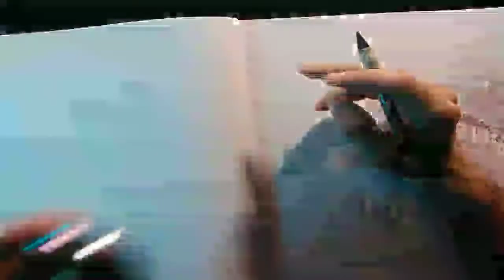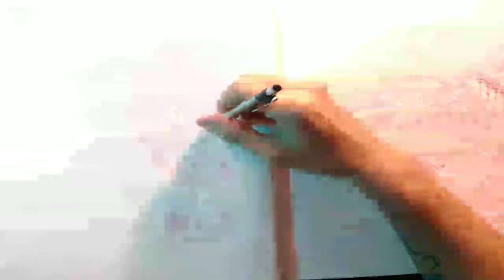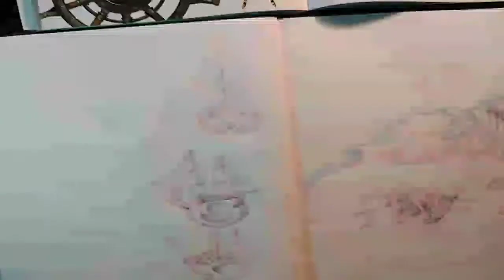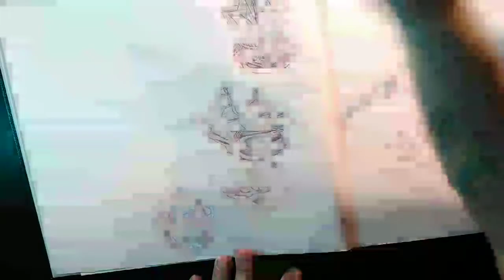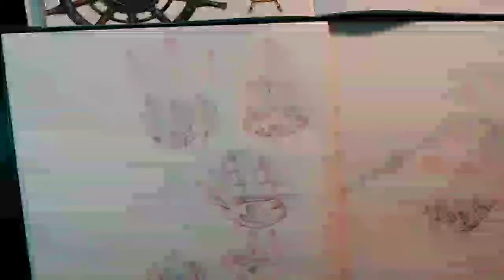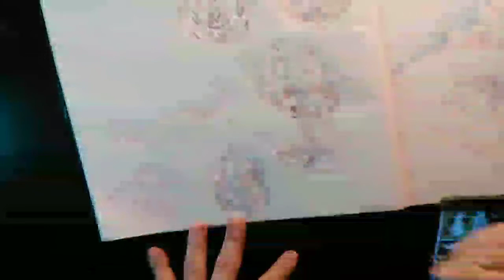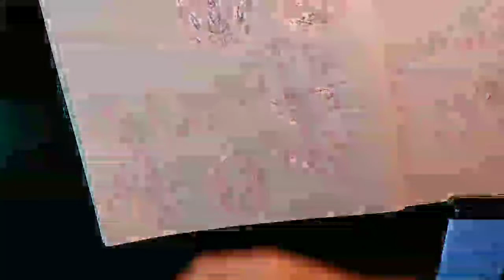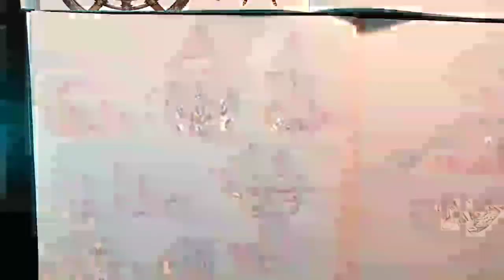AG EX 10: Sneak Peak My IP Airships + IDMtn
Enjoy a further look into my IP I've been developing for years now. 2021 is the year that I start promoting it to the world. This conent will son be for patrons only.